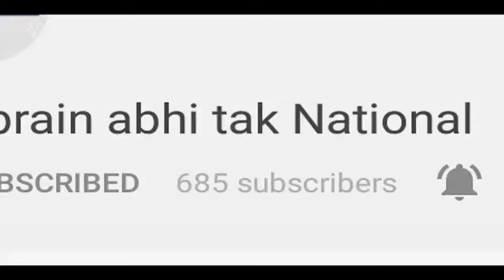BJP का Kejriwal पर हमला || Khabrain Abhi Tak Live